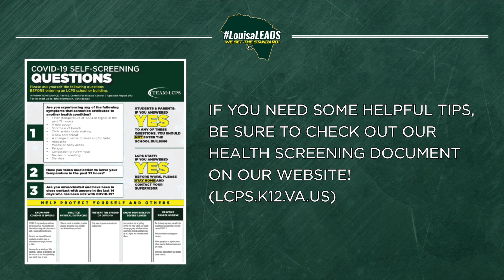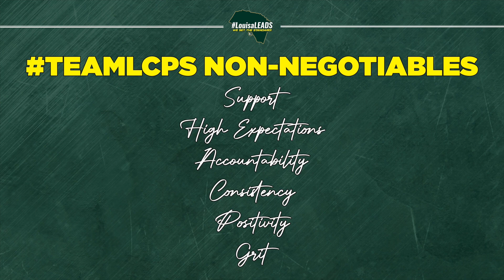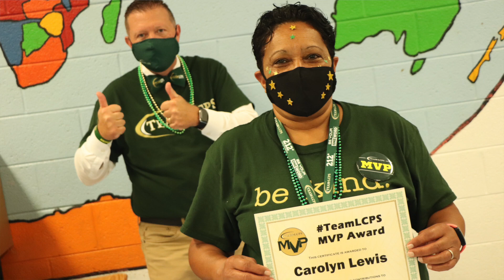TeamLCPS MVP Awards - August 20, 2021